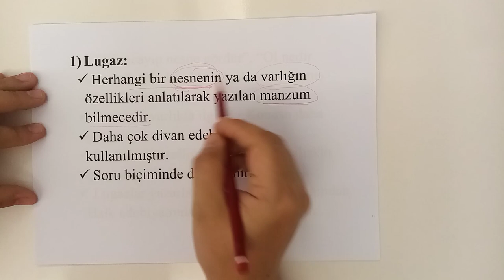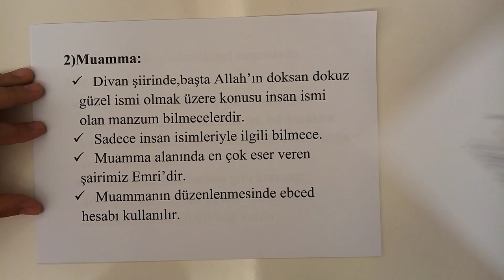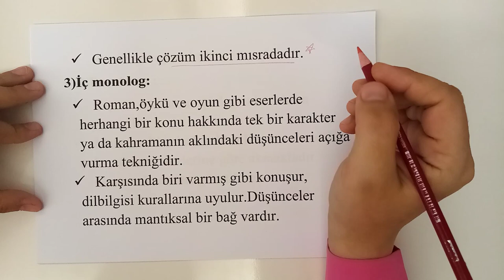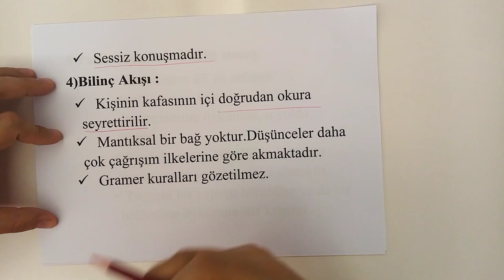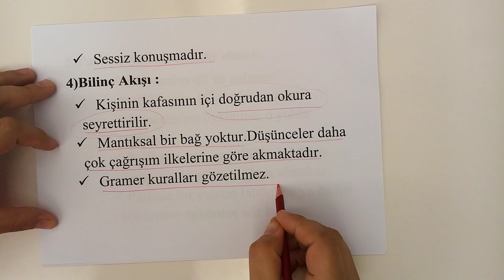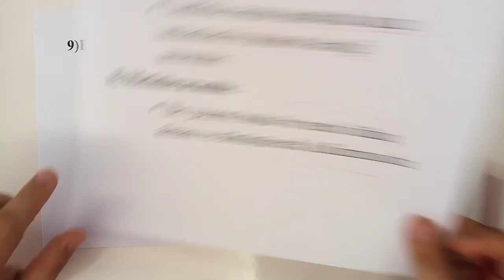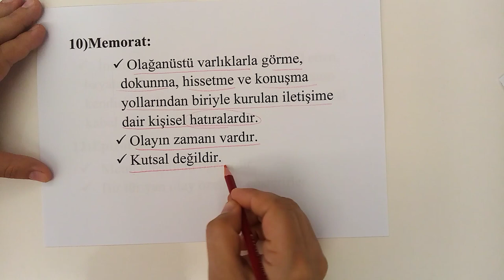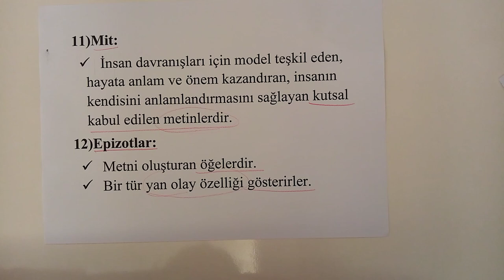Edebiyat Metinlerinde Kullanılan Terimler#KPSS# ÖABT# EDEBİYAT TÜRKÇE Ayt tyt konu anlatımı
Merhaba arkadaşlar sizlere kanalımda Türkçe ve Edebiyat konularını konunun özünü vererek anlatmaya çalışıyorum. Umarım faydalı olur. 🙏

Sizler de hangi konuları görmek istiyorsanız bunları  paylaşırsanız sevinirim. Görüşleriniz benim için çok önemli. 🥰

KPSS ÖABT EDEBİYAT#Türkçe konu anlatımı#ayt#tyt